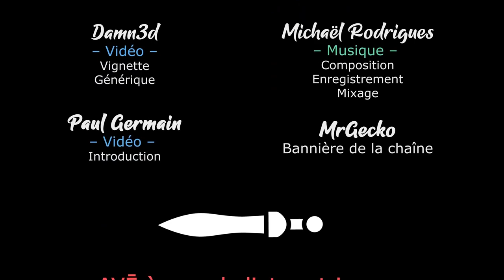PAPER TRAIL - Ep03 - Paige, les grenouilles et le marais [FR]